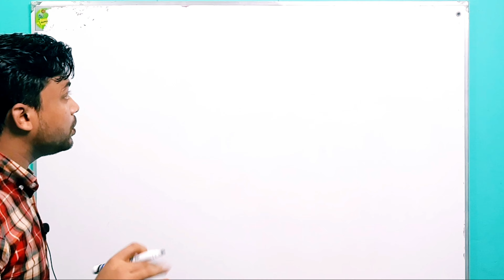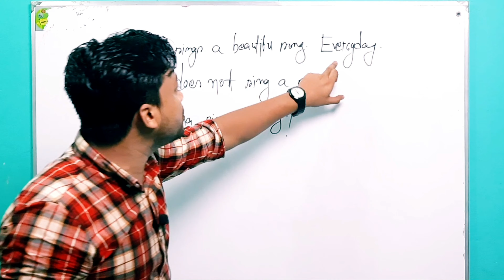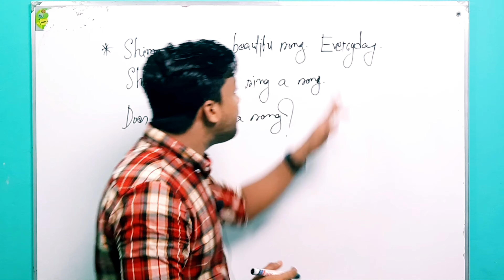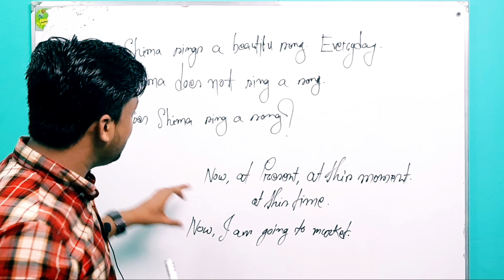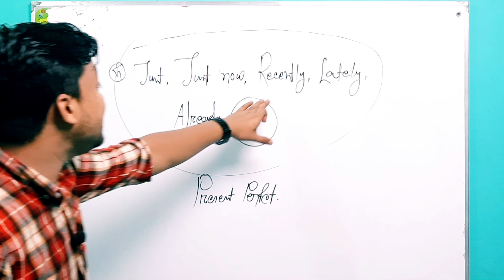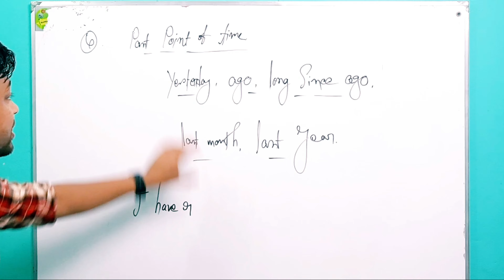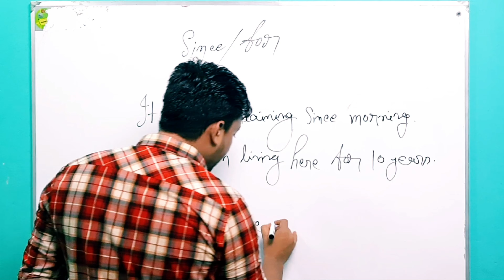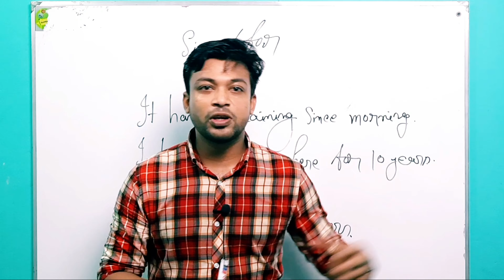Right Forms Verbs শিখুন, ক্লাস 6-9 and 10 (part-1)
সবাইকে শুভেচ্ছা জানাচ্ছি Learn English With Grammatical Channel এর পহ্ম থেকে।
কেমন আছেন সবাই? আজকে আমি আমার ভিডিওতে দেখানোর চেষ্টা করেছি Right form of Verbs এর Rules গুলো, যেগুলো কি ক্লাস 6-9 এর ছাত্র-ছাত্রীদের জন্য খুব বেশি কাজে আসবে। তার বাইরেও যারা English  লিখতে এবং বলতে চেষ্টা করছেন তাদের জন্যও অনেক বেশি কাজে আসবে